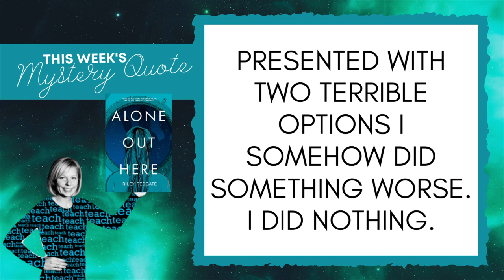First Chapter Friday Alone Out Here Ch 1 Read Aloud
OMG you guys, can you believe this is episode #100 of the Word Nerd’s First Chapter Friday videos!?!?!? Yay! 100 amazing books read aloud and shared. Thanks for being here with me for all of this!

Friday, December 2, 2022 - For this week’s First Chapter Friday installment, the word nerd, Amanda Zieba, reads aloud chapter 1 of the thrilling space saga Alone Out Here by Riley Redgate. If you are looking for an edge of your seat, conflict packed adventure, this is it! Be sure to stay for the entire video so you can discover this week’s mystery quote as it is revealed one… word… at… a… time.

** Fair warning, the publisher recommends this book for ages 14+, however there is no swearing or mature content in chapter 1 or read aloud in this video. **

Book blurb: The year is 2072. Soon a volcanic eruption will trigger catastrophic devastation, and the only way out is up. While the world’s leaders, scientists, and engineers oversee the frantic production of a space fleet meant to save humankind, their children are brought in for a weekend of touring the Lazarus, a high-tech prototype spaceship. But when the apocalypse arrives months ahead of schedule, First Daughter Leigh Chen and a handful of teens from the tour are the only ones to escape the planet. This is the new world: a starship loaded with a catalog of human artifacts, a frozen menagerie of animal DNA, and fifty-three terrified survivors. From the panic arises a coalition of leaders, spearheaded by the pilot’s enigmatic daughter, Eli, who takes the wheel in their hunt for a habitable planet. But as isolation presses in, their uneasy peace begins to fracture. The struggle for control will mean the difference between survival and oblivion, and Leigh must decide whether to stand on the side of the mission or of her own humanity.

Want to increase student engagement? Try these First Chapter Friday worksheets, with both generic response and novel specific sheets for each video in this playlist! This pack includes the BOOK COVER EXAMINATION WORKSHEET as well.

Find your copy of Alone Out Here at your school library, local indie bookstore or here at this

Learn more about what the CCBC (Cooperative Children’s Book Center) has to offer you by clicking

Scoop up a FREE motivational quote poster set for your classroom

Wanna say thanks and fuel future creations? Buy me a virtual cup of coffee for making this (and many other!) amazing free video resources for your classroom.